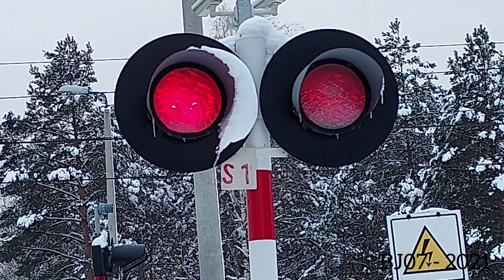Przejazd kolejowy Jaworzno Szczakowa ul. Stefana Batorego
Poszczególne momenty filmu:

0:00 - Prezentacja przejazdu
0:23 - Przelot EP09-38

Wyposażenie:

Linia kolejowa: 134

Kilometr linii: 1,324

Kategoria przejazdu: A

Typ automatyki: SPR-1

Sygnalizacja: SD-1M
[300mm; żarówki] (2)

Napędy rogatkowe:
SIM 6/13 (4)